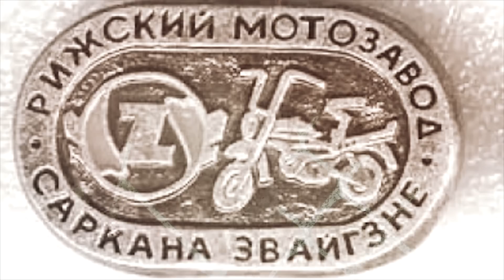РИГА-13 Тест-драйв и обзор Советского мопеда | Мотоциклы СССР – ИСТОРИЯ | Pro Автомобили CCCР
Продолжаем рассказывать историю мотопромышленности СССР. На этот раз, у нас на тест-драйве – РИГА 13, советский мопед производства Рижского мотозавода.

Не забываем делится видео в соц.сетях!

Иван Зенкевич Pro Автомобили - авторский канал Ивана Зенкевича, про автомобили всех пород и сортов и историю Российского, Советского и Иностранного автопрома. Автомобили СССР, Ретро Автомобили, Мегамашины, Военная техника СССР, Танки времен второй мировой войны, советские мотоциклы и мопеды и многое многое другое!